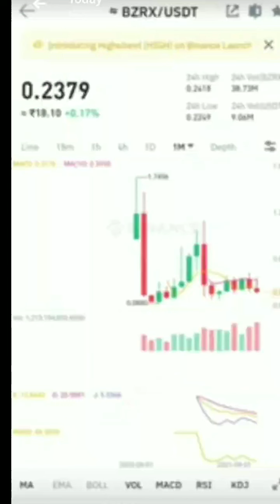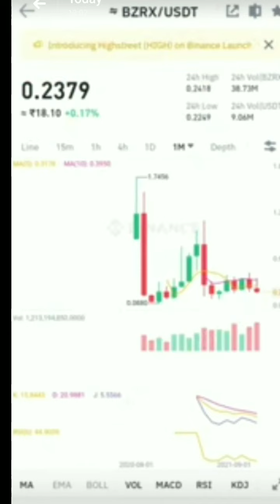📢OOKI Coin | BZRX Rebranded as OOKI BZRX Coin News Today | OOKI Coin धूम मचाएगा 🤗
📢OOKI Coin | BZRX Rebranded as OOKI
| BZRX Coin News Today | OOKI Coin धूम मचाएगा 🤗

ooki coin
bzrx coin
bzrx news today
 bzrx price prediction
bzrx coin price prediction
 bzrx coin news today
 bzrx coin update
bzrx coin latest news
bzrx delist
ooki crypto
bzrx crypto

🔴Descliamer:This video is only for information and education purpose. We request you to do your own due diligence before Investing in any cryptocurrency, cryptocurrency exchange, ICO, IEO. We do not take any responsibility for your profit or loss and we will not be liable in any case. Invest only the amount which you can afford to loss as crypto market is very volatile and risky.